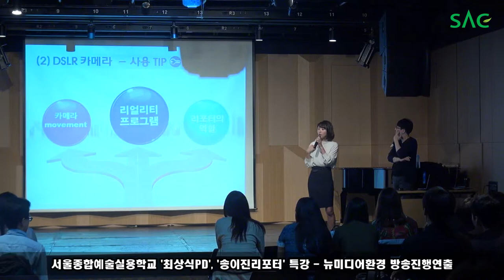[싹튜브] 서종예 방송예능 '최상식PD', '송이지리포터' 특강 - 뉴미디어환경 방송진행연출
[싹튜브] 서종예 방송예능 '최상식PD', '송이지리포터' 특강
특강 주제 - 뉴미디어환경 방송진행연출